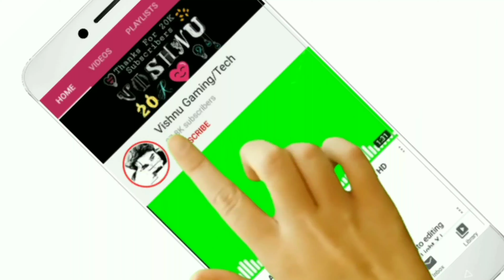N - letter | Text Audio Spectrum Visualizer Green Screen HD | Awesome Avee Player Template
Download App You earn ₹51/-

╔═╦╗╔╦╗╔═╦═╦╦╦╦╗╔═╗To
║╚╣║║║╚╣╚╣╔╣╔╣║╚╣═╣My
╚═╩══╩═╩═╩═╩╝╚╩═╩═╝Channel

audio spectrum download,

audio spectrum app,

audio spectrum png,

green audio spectrum download,

audio spectrum green screen,

green screen audio spectrum download,

how to make an audio spectrum without, after effects,

audio spectrum maker software for pc,

audio spectrum green screen download,

green screen audio spectrum mp4 download,

green screen audio spectrum video download,

green screen spectrum download,

audio waves green screen,

green screen spectrum video download,

audio visualizer app,

audio visualizer after effects,

audio visualizer roblox,

how to make audio visualizer free,

audio visualizer spotify,

simple audio visualizer,

desktop audio visualizer,

audio visualizer razer,

fxguru green screen effects download,

green screen video download for kinemaster,

green screen video download mp4,

green screen footage for practice,

pubg green screen effects download,

green screen layer download,

ncs visualizer android,

ncs music audio visualizer download,

ncs visualizer gif,

ncs music visualizer download,

spectrum music visualizer,

visualizers,

ncs spectrum,

avee player templates zip

avee player templates download free

avee player templates zip download

avee player template pack download

avee player template download apk

avee player template zip file
avee player green screen video download

avee player green screen download

avee player effect green screen download

avee player effects green screen download

avee player effects green screen video download

avee player effect green screen video download